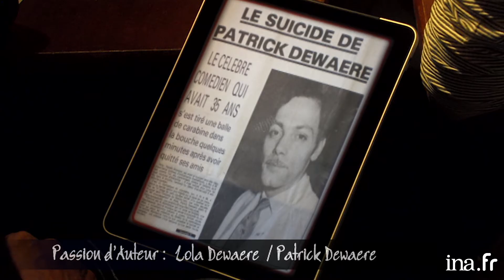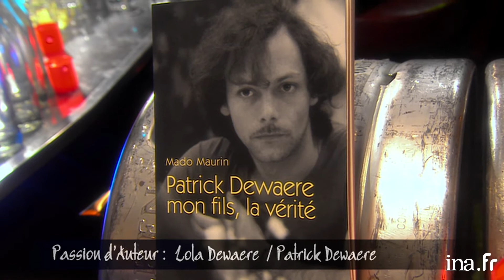Lola Dewaere "Coluche a voulu m'adopter" | Archive INA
Lola Dewaere évoque pour nous le souvenir et la carrière de son père, le comédien Patrick Dewaere.